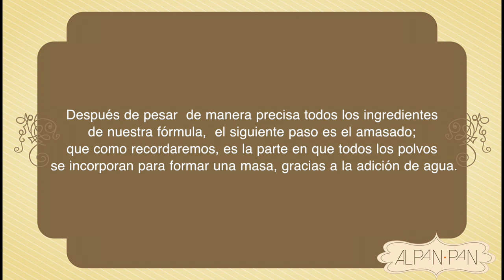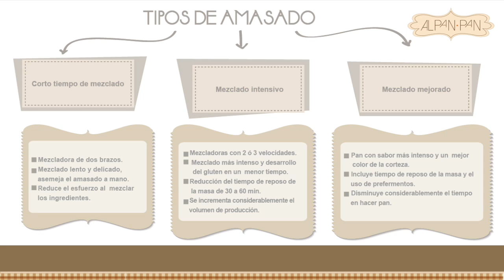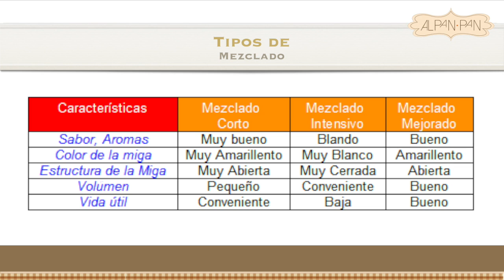Formado y amasado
Después de pesar  de manera precisa todos los ingredientes de nuestra fórmula,  el siguiente paso es el amasado, que como recordaremos es la parte en que todos los polvos se incorporan para formar una masa gracias a la adición de agua.